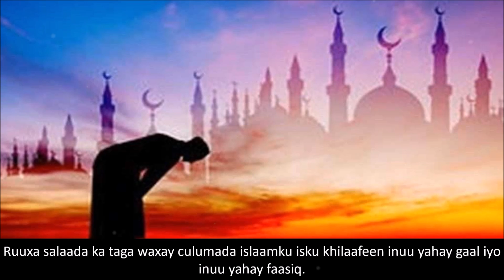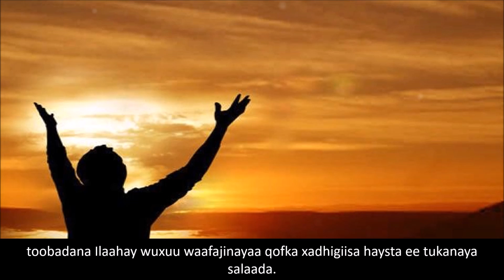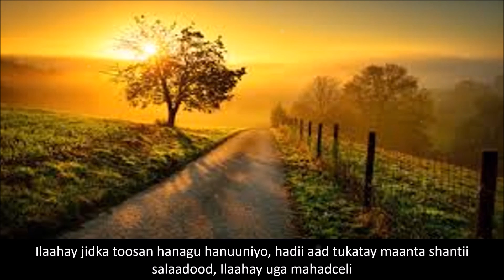Danbi ka wayn Dilka iyo Zinada!